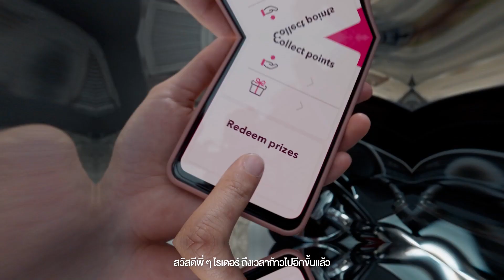ก้าวไปอีกขั้นกับฟู้ดแพนด้า! เปลี่ยนทุกออเดอร์เป็นรางวัล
ก้าวไปอีกขั้นกับฟู้ดแพนด้า เปลี่ยนทุกออเดอร์เป็นคะแนนแบมบู และแลกของรางวลัมากมาย!